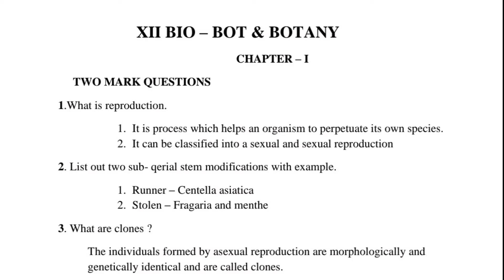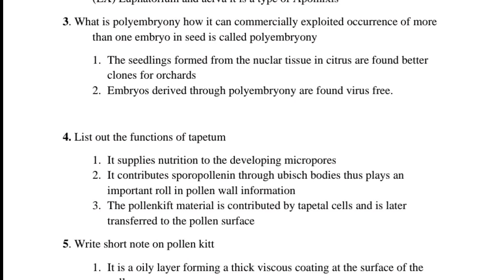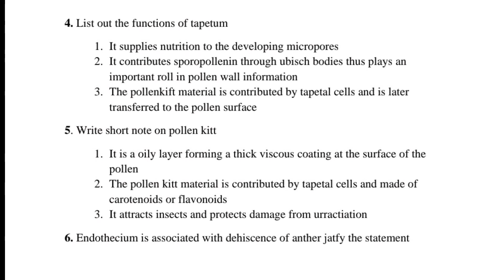12th BIOLOGY STUDY MATERIALS 2 & 3 MARKS WITH ANSWER NEW SYLLABUS FOR EM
12th BIOLOGY STUDY MATERIALS 2 & 3 MARKS WITH ANSWER NEW SYLLABUS FOR EM